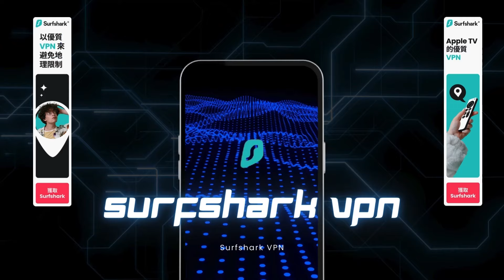升旗易普通話頻道【中南海去習近平化！】中共黨媒刻意淡法習近平，軍方表現更有反習意圖，習近平現在極似失去權力後的華國鋒？